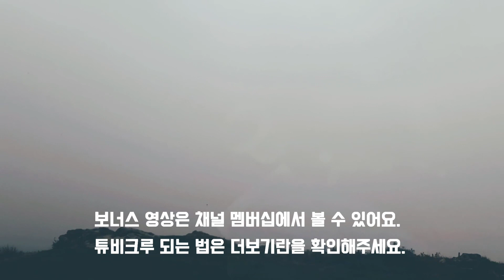무료로 감성캠핑되는 그리스 해변 캠핑 | 봉고3코치 캠핑카세계여행 내 앞마당은 바뀐다 - 캠핑카여행 브이로그 45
무료로 캠핑을 할 수 있는 그리스 해변에서는 푸르른 바다색깔이 한눈에 들어온답니다. 감성캠핑이 되는 그리스 해변
캠핑카세계여행을 하면서 매일 앞마당의 풍경이 바뀌기도 하고 또는 하루에 두번바뀌기도 한답니다.
캠핑카세계여행을 하면 새로운 이웃도 만나게 되는데요. 오늘은 그리스 해변 캠핑을 하면서 만난 존은 바다위를 날며 그리스의 해변을 내려다 보는 영상을 저희에게 선물로 주었는데요.
아쉽게도 여행 중 존의 유튜브채널을 받아놓은 쪽지를 잃어버려서 더보기란에 남길 수가 없게 되었어요. 구독자분들 중에서 영상에 보이는 존의 채널을 본적이 있다면 댓글로 알려주세요.
그리고 아름다운 그리스 해변 영상을 공유해준 존, 고마워요.

실시간스트리밍 미공개 영상은 여기를 확인해주세요.

이 부분에 대해서 궁금하시다면 구독하여 주세요. 배경음악에 대한 링크: